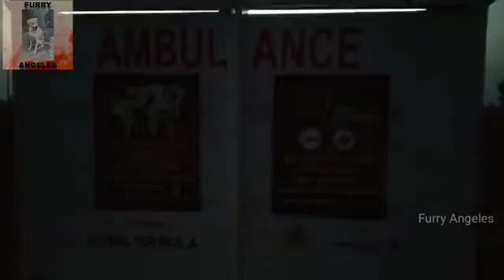Dog and cat care center(1)